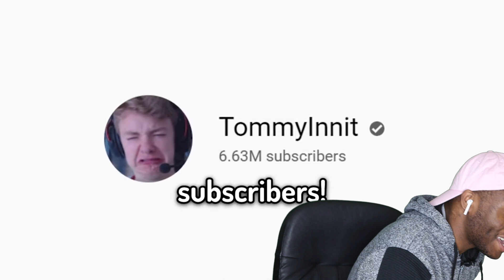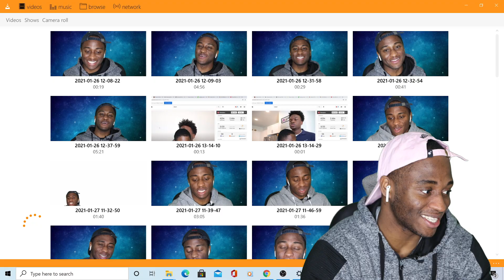Minecraft’s Black Hole Mod Is Very Funny Reaction